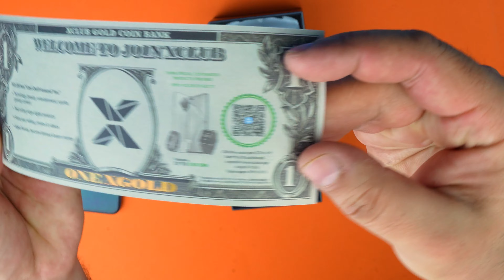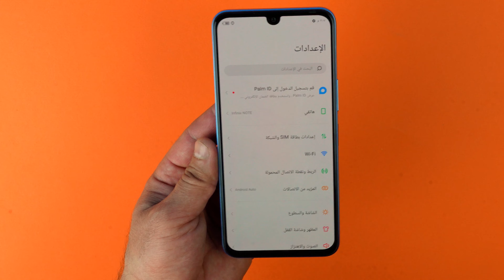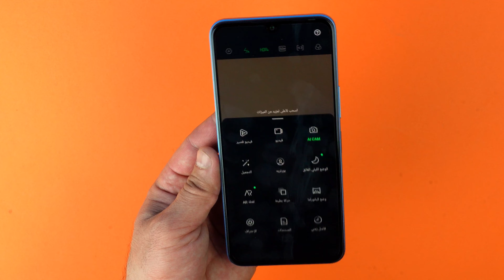وصلني النوت بدون Vip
رقمي الشخصي
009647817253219